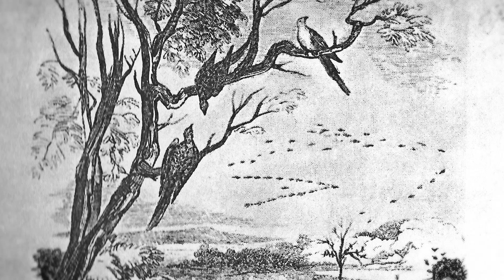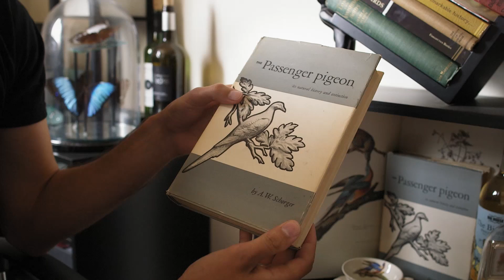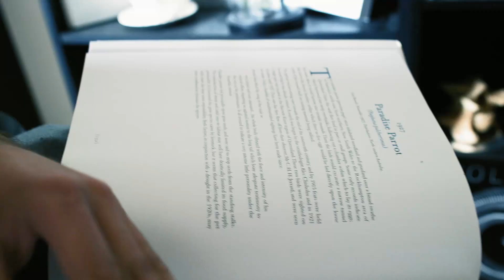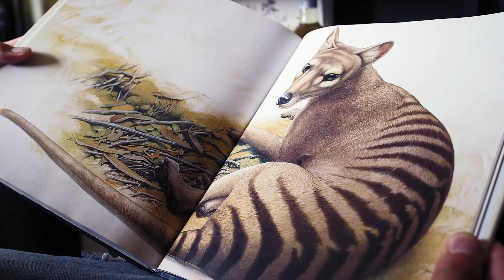TIME - Waking the Dead: Bringing Extinct Species Back to Life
Conservationists and scientists have a saying, "extinction is forever." But soon biologists will clone long-gone animals in the hope to redefine that axiom to "DE-extinction is forever."